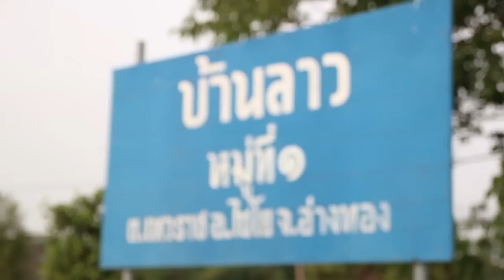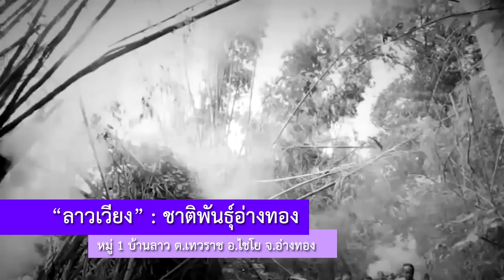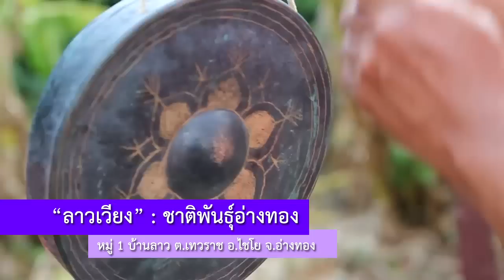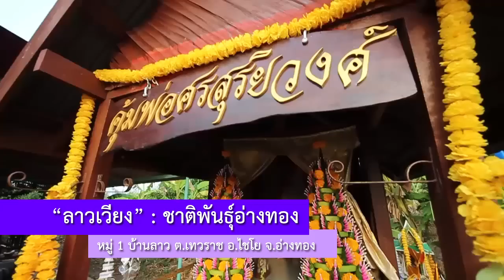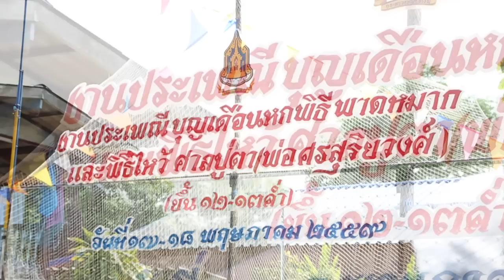“ลาวเวียง” ชาติพันธุ์อ่างทอง : วิถีชีวิต ประเพณี วัฒนธรรม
จังหวัดอ่างทอง มีกลุ่มชาติพันธุ์อยู่กลุ่มหนึ่ง คือ ลาวเวียง ซึ่งบรรพบุรุษได้อพยพมาตั้งถิ่นฐานอยู่ริมแม่น้ำเจ้าพระยา ที่หมู่ 1 บ้านลาว ต.เทวราช อ.ไชโย จ.อ่างทอง แห่งนี้มาเป็นเวลายาวนาน แต่ด้วยกระแสความเปลี่ยนแปลงทั้งทางเศรษฐกิจ สังคม และวัฒนธรรมจากภายนอก ได้มีอิทธิพลอย่างมากต่อกลุ่มชาติพันธุ์อันเป็นผลทำให้วิถีชีวิตความเป็นอยู่ ทุนทางวัฒนธรรมอันหลากหลาย ได้วิวัฒน์ตามกระแสการเปลี่ยนแปลงจนอาจสูญหายได้

อำนวยการผลิตโดย ... สำนักงานวัฒนธรรมจังหวัดอ่างทอง
ผลิตโดย ... สำนักงานข่าวท้องถิ่นจังหวัดอ่างทอง